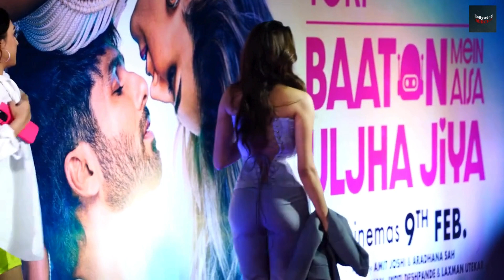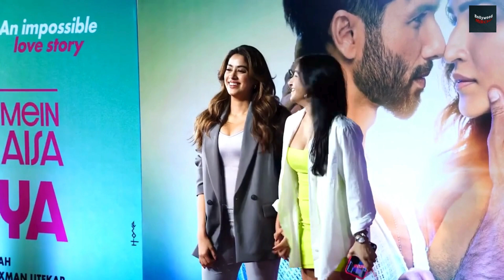Janhvi Kapoor In Tight Corset Flaunts Her Curves At Movie Screening 😍